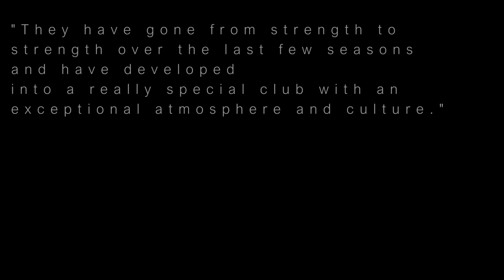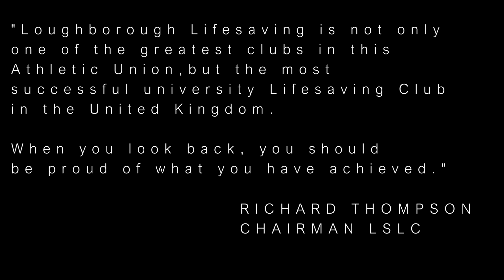End of Season 2015-16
A film highlighting our 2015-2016 season.

Film by Jessica Miller, Media Sec 16-17